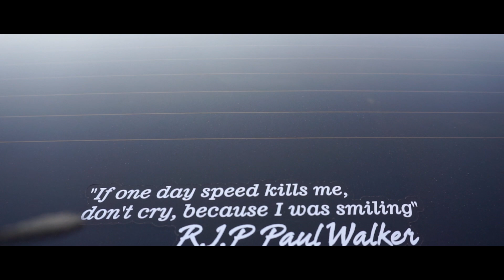Ford Focus Edit - TylerDulaney